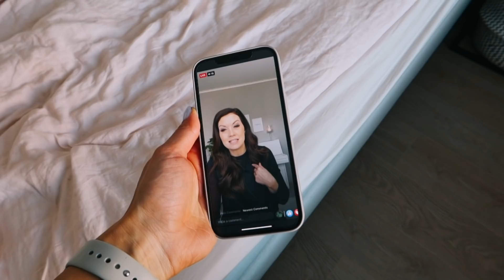Muista antaa itsellesi aikaa hengähtää🌬 | MY DAY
Kaupallinen yhteistyö: Yves Rocher🌿
Yves Rocher on kasvipohjaisen kosmetiikan pioneeri, joka valmistaa iholle ja ympäristölle hellävaraisia tuotteita. Tuotteet valmistetaan Ranskassa, jossa yritys on saanut myös alkunsa. Kaikki Yves Rocherin kosmetiikassa käytetyt vaikuttavat ainesosat ovat peräisin luonnosta ja ne ovat luonnonmukaisesti kasvatettu. Yves Rocher -säätiön tavoitteena on istuttaa puita ja vuonna 2020 Yves Rocher -säätiö sai 100 miljoonan istutetun puun rajan täyteen.

Yves Rocher'n verkkokaupassa on nyt kaikki ihonhoitotuotteet alennettuun hintaan 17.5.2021 asti!

Lisää treeni- ja ruokavinkkejä löydät mun e-kirjoista👇

Koodilla "YOUTUBE" saat -15% e-kirjoistani, joten muista syöttää alennuskoodi kaupassani!

ALEKOODI PUHDISTAMOLLE:
Koodilla "LAURA15" saat -15% Puhdistamon verkkokaupasta🌿

Nettivalmennukset👇

🔥3 VIIKON LIVEVALMENNUS: Sweat with Laura - startit muutaman viikon välein
-kolme livetreeniä Facebook-ryhmässä
-kaksi reseptilivejä & kaksi luentoliveä

💪HERO HIIT - mukaan voi liittyä koska tahansa - kesto 8 vkoa!

🤸HERO KEHONPAINO - mukaan voi liittyä koska tahansa - kesto 8 vkoa!

🍑HERO BOOTY - mukaan voi liittyä koska tahansa!